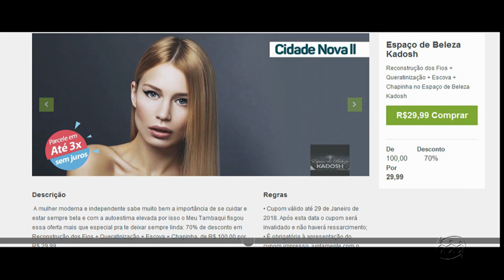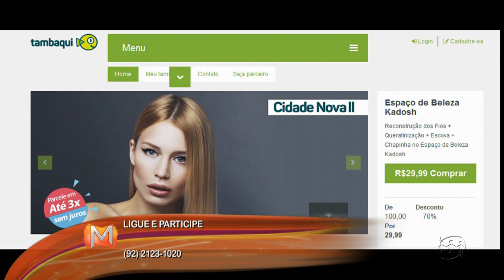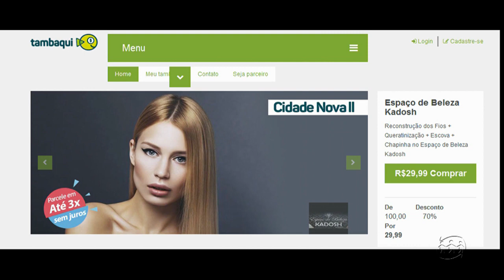MAGAZINE - 2º Bloco - 30/01/18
Assista ao segundo bloco do programa Magazine desta terça-feira. O Magazine é exibido às 11h (horário Manaus) de segunda a sexta, na TV A Crítica (canal 04 | NET 514) e pelo aplicativo A Crítica Play.